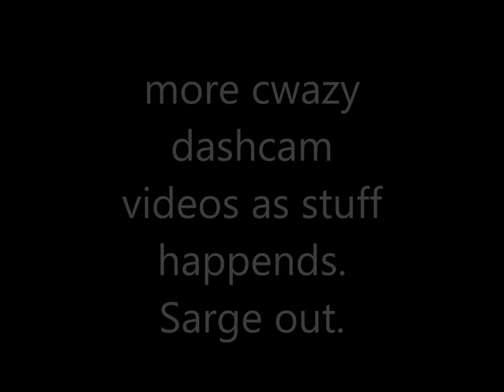Roadrage Lystrup grenå motorvej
tja, som titlen siger .. dashcam ftw.